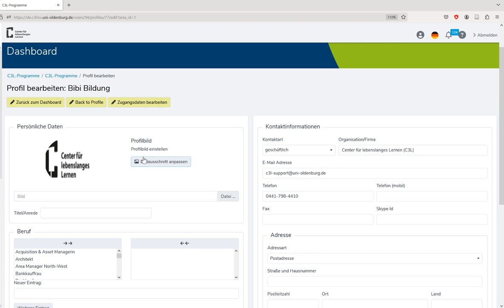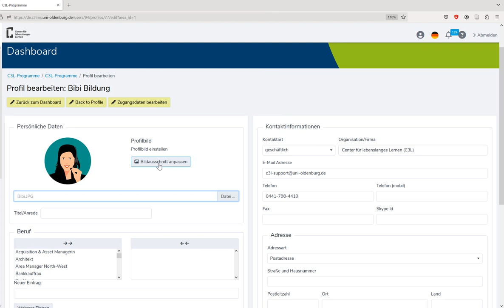C3LLO Lernplattform: Wie logge ich mich ein?